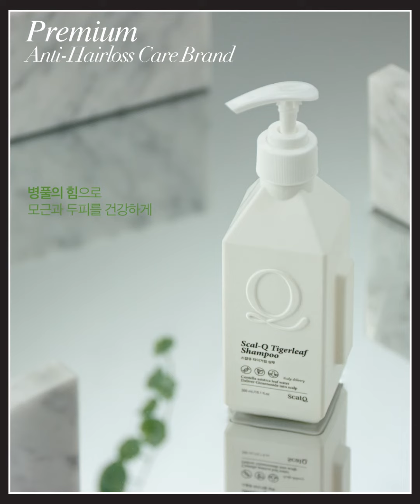15PAPER｜APRIL 2020 NO.15